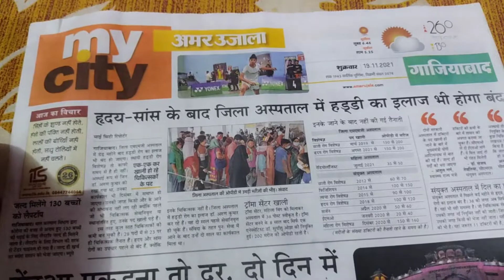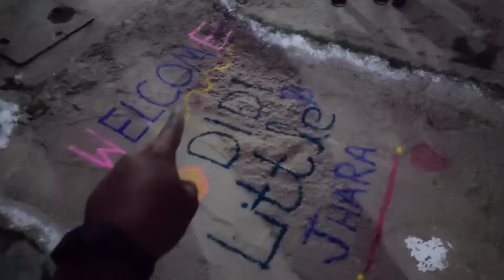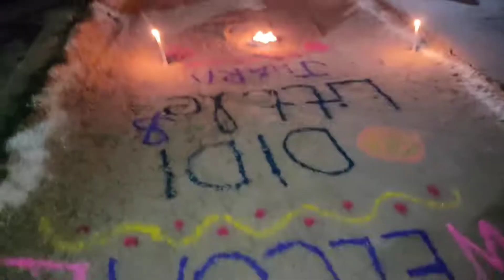CONGRATULATIONS DI AND JIJU👨‍👩‍👧